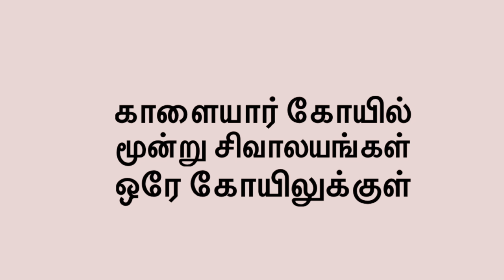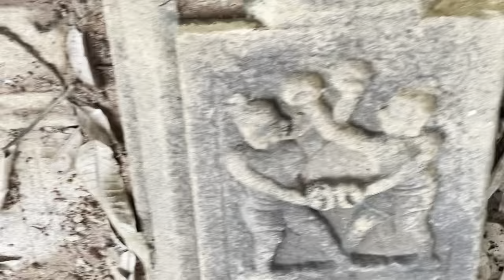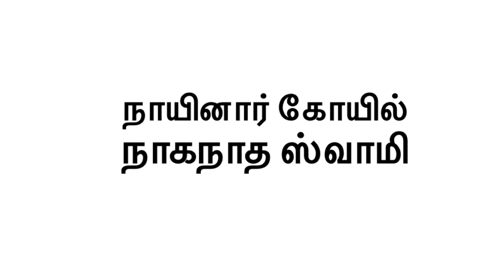Sivagangai trip Nandhini’s day out இயற்கையும் இறைவனும் காளையார் கோயில்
காளையார் கோயில்
நாயினார் கோயில்